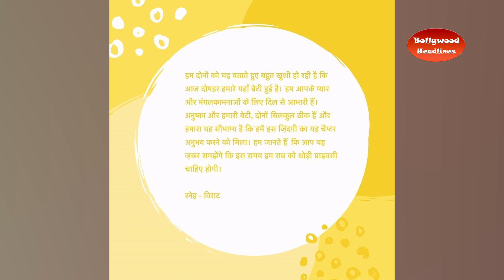Polka Dress में Anushka sharma की तस्वीर viral जाने कितनी है dress की कीमत